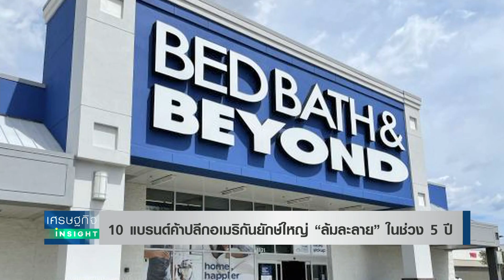10 แบรนด์ค้าปลีกอเมริกันยักษ์ใหญ่ “ล้มละลาย” ในช่วง 5 ปี | เศรษฐกิจInsight 11ม.ค.66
ส่องแบรนด์ค้าปลีกอเมริกันยักษ์ใหญ่ 10 ราย ที่เข้าสู่ชะตากรรม “ล้มละลาย” ในช่วง 5 ปีที่ผ่านมา